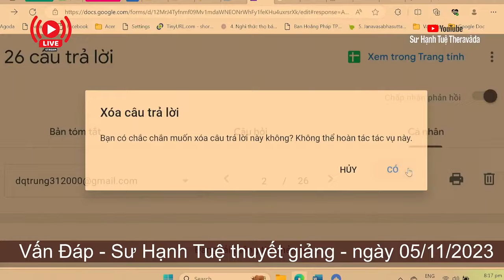2333. Vững tâm để tham gia khóa thiền